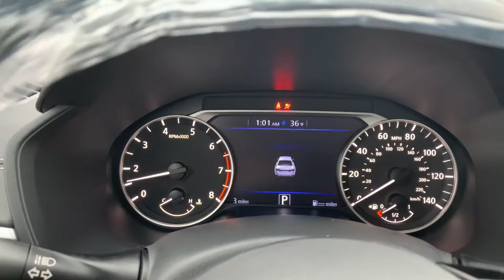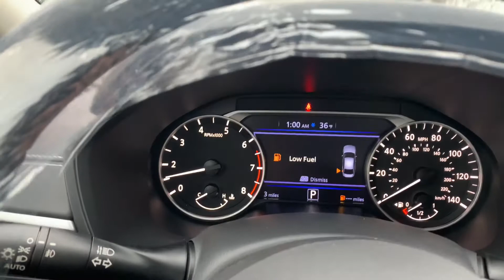Vlog #7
2 Brand New Cars Jack’d up For The Wheels